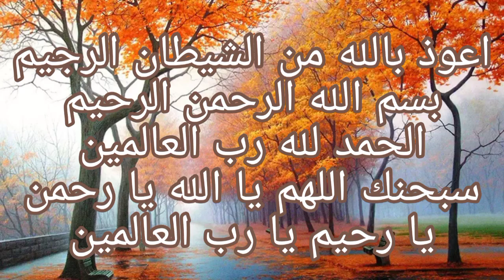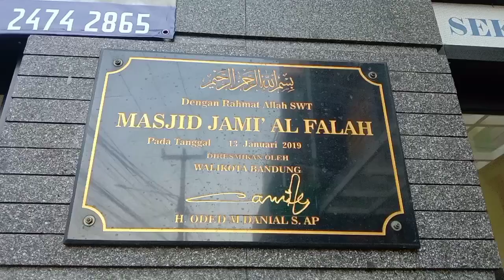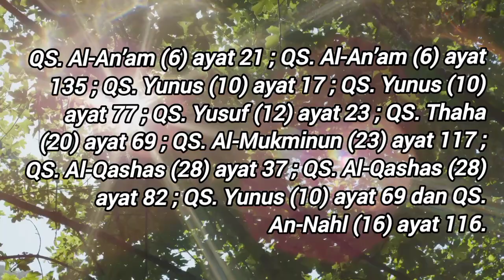Masjid Al-Falah | Masjid ke-176 | Safari 1000 Masjid Se-Bandung Raya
1.        افلح : QS. Thaha (20) ayat 64 ; QS. Al-Mukminun (23) ayat 1 ; QS. Al-A’la (87) ayat 14 dan QS. As-Syams (91) ayat 9.

2.        تفلح يفلح يفلحون تفلحون : QS. Al-Kahfi (18) ayat 20 ; QS. Al-Baqarah (2) ayat 189 ; QS. Ali Imran (3) ayat 130 ; QS. Ali Imran (3) yat 200 ; QS. Al-Maidah (5) ayat 35 ; QS. Al-Maidah (5) ayat 90 ; QS. Al-Maidah (5) ayat 100 ; QS. Al-A’raf (7) ayat 69 ; QS. Al-Anfal (8) ayat 45 ;QS. Al-Hajj (22) ayat 77 ; QS. An-Nur (24) ayat 31 ; QS. Al-Jumu’ah (62) ayat 10 ; QS. Al-An’am (6) ayat 21 ; QS. Al-An’am (6) ayat 135 ; QS. Yunus (10) ayat 17 ; QS. Yunus (10) ayat 77 ; QS. Yusuf (12) ayat 23 ; QS. Thaha (20) ayat 69 ; QS. Al-Mukminun (23) ayat 117 ; QS. Al-Qashas (28) ayat 37 ; QS. Al-Qashas (28) ayat 82 ; QS. Yunus (10) ayat 69 dan QS. An-Nahl (16) ayat 116.

3.        المفلحون المفلحين : QS. Luqman (31) ayat 5 ; QS. Al-Mujadilah (58) ayat 22 ; QS. Al-Hasyr (59) ayat 9 ; QS. At-Taghabun (64) ayat 16 ; QS. Al-Qashas (28) ayat 67 dan QS. Al-Baqarah (2) ayat 5.